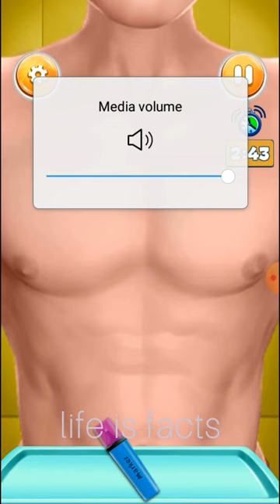open heart surgery